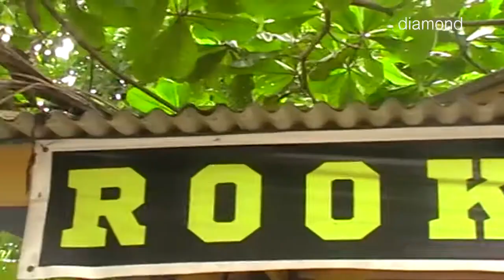KIOS ROOKIE MONKIE TERIMA SABLON KAOS DAN TOPI